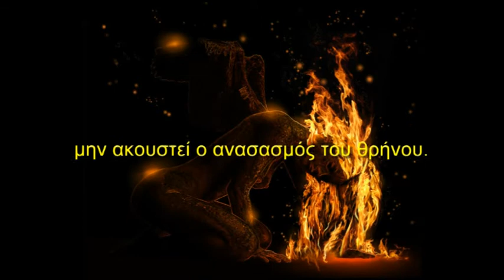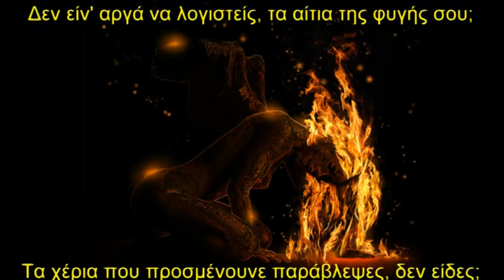Ελεγεία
ΕΛΕΓΕΙΑ

Ποιος τους ανέμους ξεσηκώνει απόψε;
Ποιου Δαίμονα αγρύπνια, καταχνιά ανύψωσε;
Γιατί ανήσυχα καρδιά μου αναστενάζεις;
Γιατί πόρτες αγάπης έκλεισες στον Έρωτα;

Το ξέρω, πως του βρόχινου νερού αρνήθηκες την πόση
μη ξεπηδήσει μέσα σου του πάθους η ορμή.
Πως των ματιών τα τσίνουρα τα κράτησες κλειστά
του πόνου μου μη δεις τα λυπημένα γεφύρια.
Πως βουλοκέρι έφραξε τους πόρους των ωτίων
μην ακουστεί ο ανασασμός του θρήνου.

Μήπως θαρρείς πως λυτρωμός, αυτού θα σ' αγκαλιάσει;
Ή στο τυχαίο ανέμισες κορδέλες της Ελπίδας;
Δεν είν' αργά να λογιστείς, τα αίτια της φυγής σου;
Τα χέρια που προσμένουνε παράβλεψες, δεν είδες;

Χριστόφορος Παυλίδης